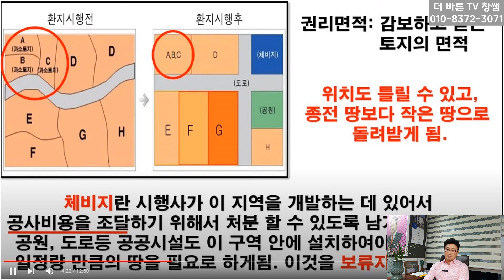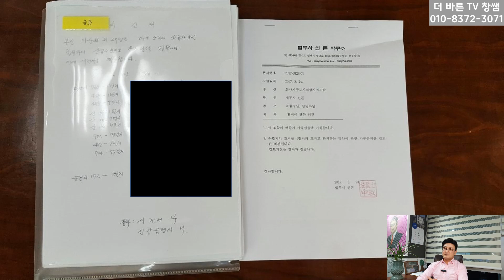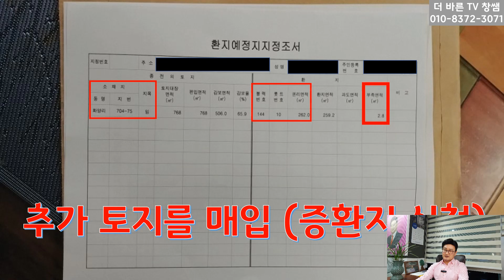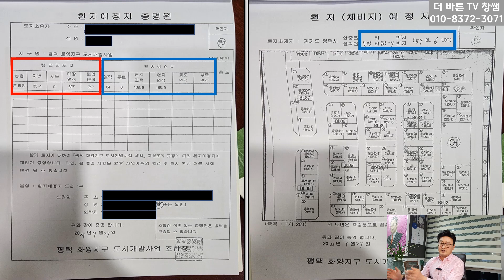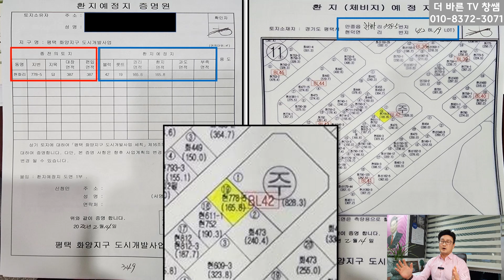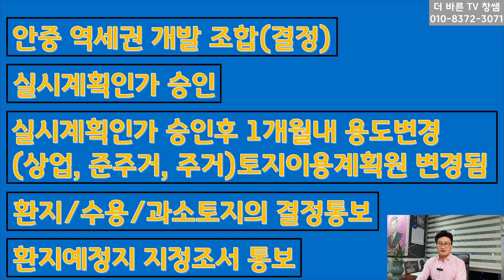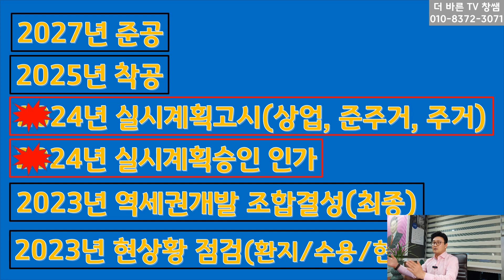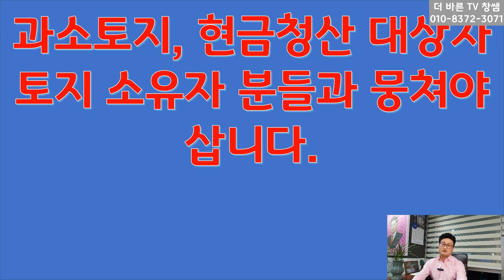평택 안중, 지제역세권개발 과소토지 소유자분들 확인하세요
과소토지 소유자분들은 꼭 조합과 확인하시어 재산의 불이익이 없도록 하시기 바랍니다.

부동산투자 및 토지투자(권리분석) 지역, 입지, 용도, 타이밍에 맞는 투자상담

더바른 공인중개사무소
(주)더바른투자 대표이사
더바른 파트너스 대표